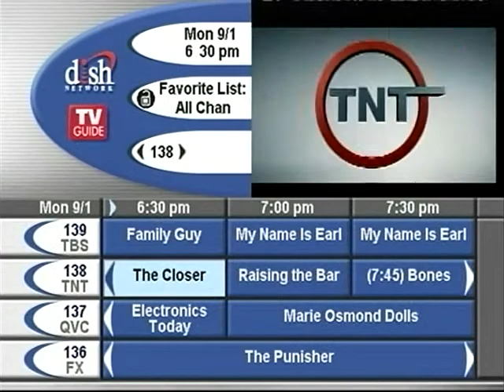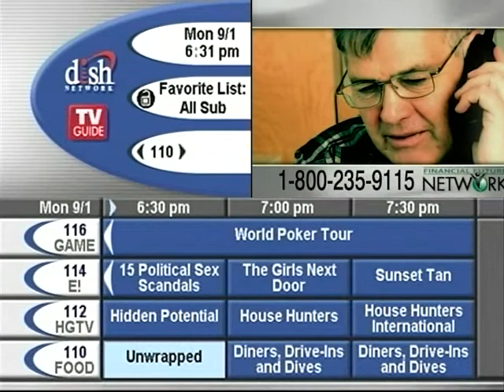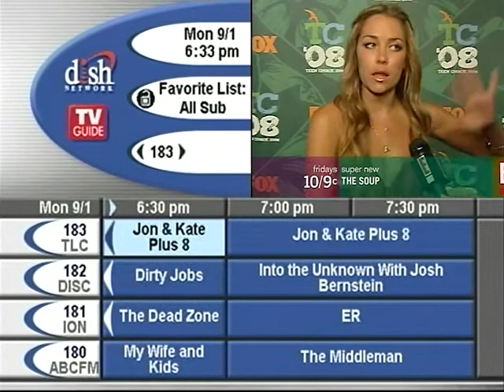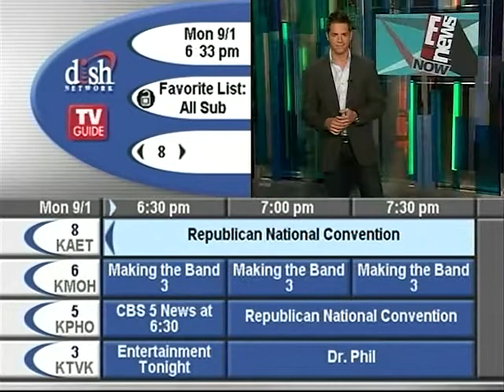Dish Network TV Guide Menu and Navigation - September 1 2008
From a TiVo box recorded in Arizona